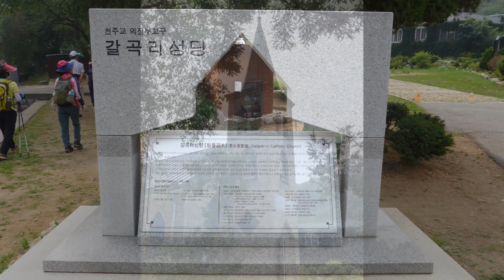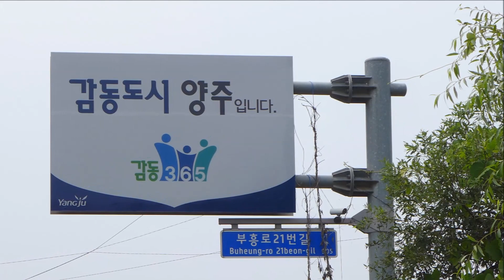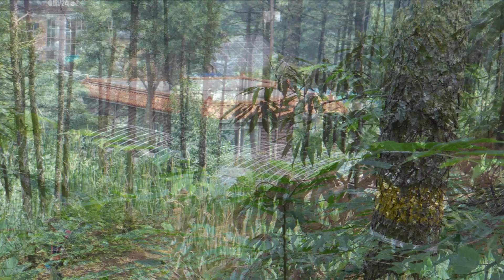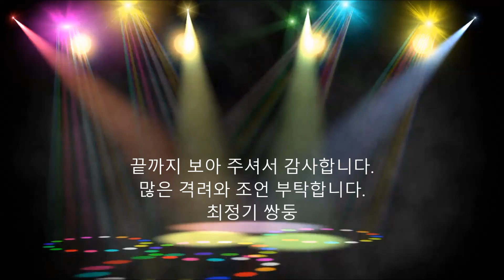갈곡리성당, 비암산임도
아침에 영상을 만들었기에 처음 곡은 엉성한 저의 하모니카 연주 "창문을 열면" 가사 하늘이 푸름니다 창문을 열면~~
1963년 고교음악시간에 배웠던 추억의 음악입니다.

"갈곡리 성당"
파주 법원읍 갈곡리(칡의 계곡, 칡울)에 위치
의정부 교구에 속했으며 숲속 아담한 성당으로 신자 40~50명과 관광차 오시는 신자들을 맞이하는 작은 성당이다.
1896년 김근배(바오로), 김연배(방지거), 박베드로 가족이 박해를 피해 첩첩산중에서 옹기를 구워 생계를 유지하며 신앙생활을 하며 형성되었다.
김치호(베네딕도 신부), 전 광주교구장 최창무 대교주, 김남수(루카신부)등이 이곳 출신입니다.
미 해병 군종 에드워드 마티아 신부, 한국 군종 해병 김창석 신부의 도움으로 1955년에 지어졌다.
김치호 신부는 1950년10월5일 평양인민교화소에서 인민군에게 맞아 숨을 거두었다(평양신문)